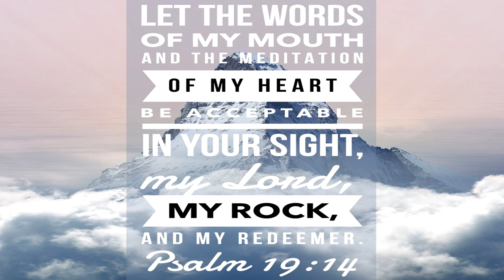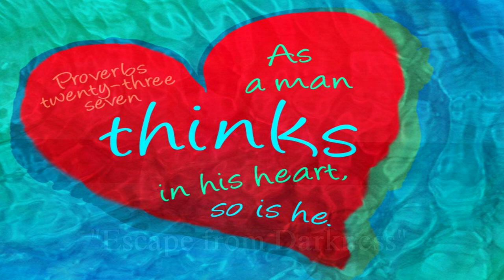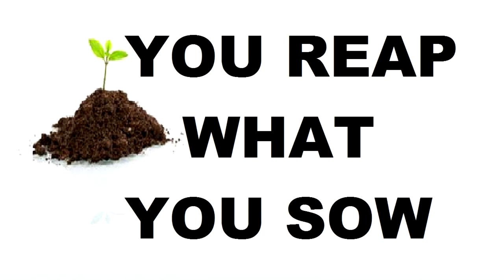Escape from Darkness